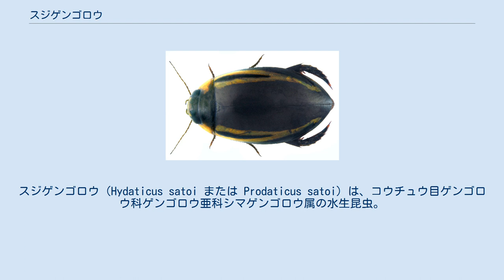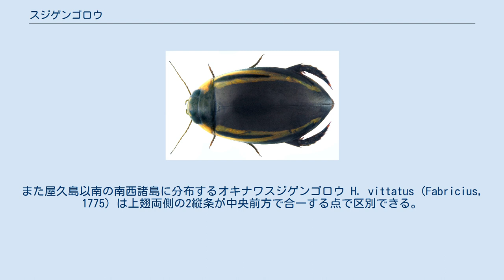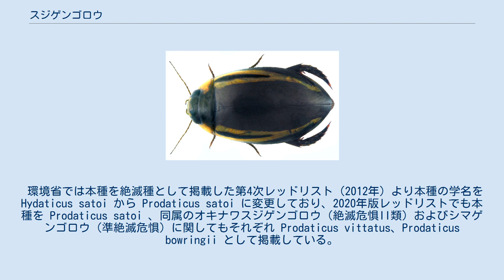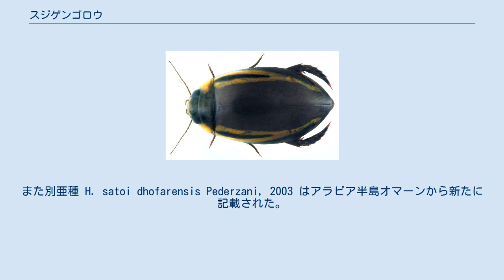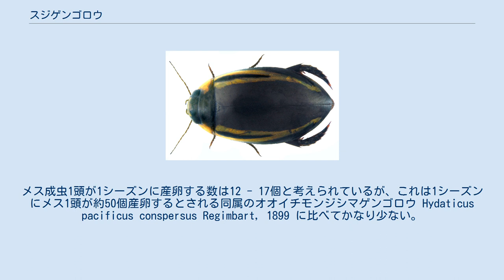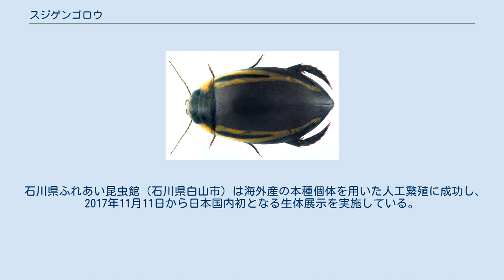スジゲンゴロウ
スジゲンゴロウ（Hydaticus satoi または Prodaticus satoi）は、コウチュウ目ゲンゴロウ科ゲンゴロウ亜科シマゲンゴロウ属の水生昆虫。
 インドから東南アジア、中国などに生息している。
かつては日本でも本州（関東地方）以西の平野部で普通に見られる種だったが、高度経済成長に伴う生息環境破壊により日本国内からは急速に姿を消し、2012年の第4次環境省レッドリスト改訂で絶滅種に選定されている。
 体型はやや長めの卵型で体長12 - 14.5 mm、もしくは12 - 15 mm。
背面はやや盛り上がり、大部分が光沢を伴う黒色だが、頭部前半・前胸背両側は黄色く、一様に小さい点刻がある。
上翅両側には前胸背両側から連続して黄色 - 黄褐色の縦条（筋）2本があり、中央よりやや後方で2本が合流して後翅端付近まで伸びている。
腹面・脚は赤褐色。
 本種が属するシマゲンゴロウ属 Hydaticus Leach, 1817 は世界中にて約100種（うち日本産は本種を含め8種）が記録されており、同属のシマゲンゴロウ H. bowringii Clark, 1864 は前胸背のほぼ全体が黄色く（後縁は黒色）、上翅基部に1対の黄褐色紋がある。
また屋久島以南の南西諸島に分布するオキナワスジゲンゴロウ H. vittatus (Fabricius, 1775) は上翅両側の2縦条が中央前方で合一する点で区別できる。
 本種はITISでは Hydaticus satoi Wewalka, 1975 として掲載されており、森・北山 (2002) および中島・林・石田・北野 (2020) でもそれぞれ Hydaticus 属として掲載されているが、2009年には遺伝子の解析結果から Hydaticus 属を含むシマゲンゴロウ族 Hydaticini を Hydaticus 属と Prodaticus 属の2属へ再編成する学説が提唱されている。
一方でNilsson & Hájek (2020) では Hydaticini 族を Hydaticus 属のみとし、Prodaticus は亜属とされている。
 環境省では本種を絶滅種として掲載した第4次レッドリスト（2012年）より本種の学名を Hydaticus satoi から Prodaticus satoi に変更しており、2020年版レッドリストでも本種を Prodaticus satoi 、同属のオキナワスジゲンゴロウ（絶滅危惧II類）およびシマゲンゴロウ（準絶滅危惧）に関してもそれぞれ Prodaticus vittatus、Prodaticus bowringii として掲載している。
 南方系の種で、日本では主に関東地方以西の太平洋側に生息していた。
国内では本州（関東以西）・四国・九州・南西諸島（トカラ列島中之島）で記録されていた。
基準標本の産地は雲仙岳。
 日本国外では朝鮮半島・中国・台湾・東南アジア・インド北東部に分布する。
また別亜種 H. satoi dhofarensis Pederzani, 2003 はアラビア半島オマーンから新たに記載された。
 平野部 - 丘陵地の池沼・湿地・水田・休耕田に生息していた。
生息に適した水域は比較的浅く、1年じゅう水が涸れず、水生植物が豊富で大型魚類・アメリカザリガニがいない環境とされる。
 生態は解明が不十分だが、成虫・幼虫とも小動物を捕食する。
成虫は水中で生活する肉食性昆虫で、灯火にも飛来し1年じゅう見られる。
野生個体は5月上旬ごろから交尾を行うが、9月上旬にも交尾した記録がある。
交尾時間は約1分間で、オス成虫はメス成虫の背中に前脚吸盤で貼り付いて交尾する。
交尾後、メス成虫は6月中旬 - 7月中旬にかけて水生植物・固形物の表面に産卵する。
メス成虫1頭が1シーズンに産卵する数は12 - 17個と考えられているが、これは1シーズンにメス1頭が約50個産卵するとされる同属のオオイチモンジシマゲンゴロウ Hydaticus pacificus conspersus Regimbart, 1899 に比べてかなり少ない。
 卵は5 - 6日程度で孵化する。
幼虫も成虫と同じく水中で生活する肉食性昆虫で、ユスリカの幼虫（アカムシ）やカゲロウ・カワゲラの幼虫、ワラジムシ目のミズムシなど、成長に応じて自身の体長に見合った水生小動物を捕食する。
幼虫は2回脱皮し、終齢幼虫（3齢幼虫）は夏季に上陸して岸辺の土中で蛹化する。